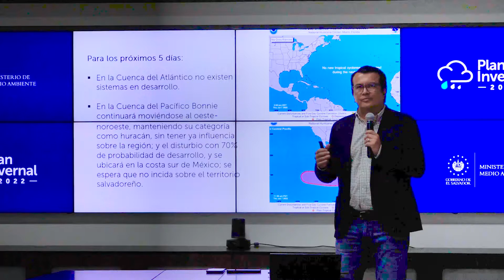MARN explica que en los próximos días no se visualizan sistemas ciclónicos que afecten al país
PlanInvernal2022 | "Para los próximos cinco días no se visualizan sistemas ciclónicos en el Atlántico", afirmó el ministro de Medio Ambiente y Recursos Naturales, Fernando López. Afirmó que la onda tropical que afectó al país en los últimos días también se ha alejado del territorio nacional.